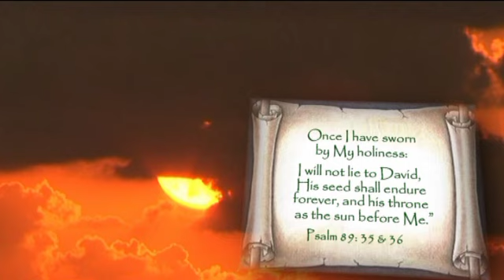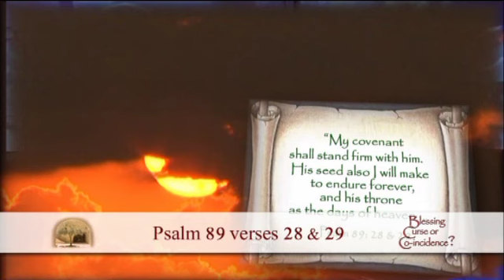Episode 6 - The Forgotten Covenant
In this episode we will explore the Covenant God made with King David, the promise of an everlasting dynasty realised in the Messiah.